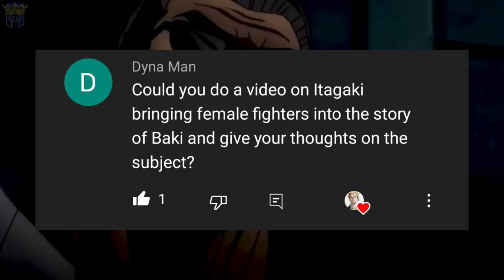WOMEN FIGHTERS IN THE BAKI SERIES?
Someone asked me my opinion about the fact that Itagaki doesn't include female fighters in the Baki series.

Well, it's actually a very interesting topic to discuss, so let's talk about it.

Tags (ignore)